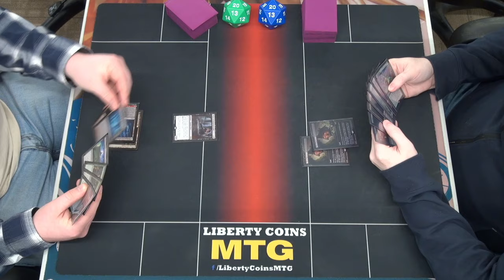Jund Sacrifice 🔴🟢⚫ vs Seasons Past 🟢⚫ | 12-01-23 | Round 2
Open Discord.